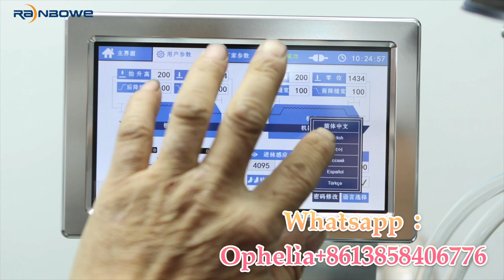Sock Linking Machine （686）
1. Automatically lubricating nose device makes a longer performance life and a better working environment with low-noise.
2. Adopting automatically cutting device, the sutures will be cutting unified length.
3. Turnover yarn feeding device makes the yarn cleaning conveniently. Built-in automatic hoisting device is for conveying purpose, assure the socks’ planeness.
4. An optical fiber inductive time lapse function as yarn feeding makes it possible to set delay time according to the running speed, which reduces the waste of sutures substantially when sewing.
5. Adopting dual channel nose device, makes the sock sewed with fine flat seams, even similar as handsewer.
6. Point-contact touch screen computer control system makes it easy to handle.
7. Independent motor system allow us adjust arbitrary aewing density and speed in computer, which keeps the sewing socks away from stretching or shrinkage.
8. There is an automatic hoisting device between the first nose and the second one, act as anti-dropping appatatus when one-sided undertoe suddenly fall off. This comes to a better planeness and sewing quality, close to handsewers' job.